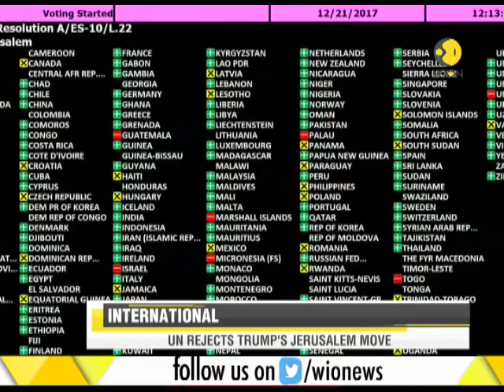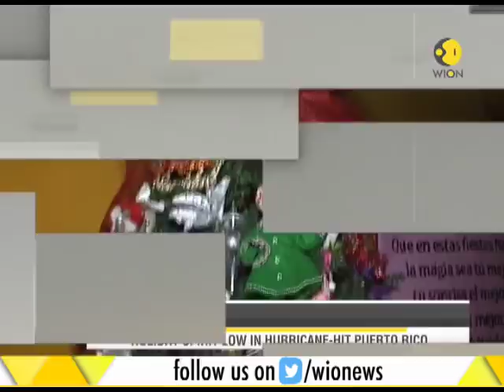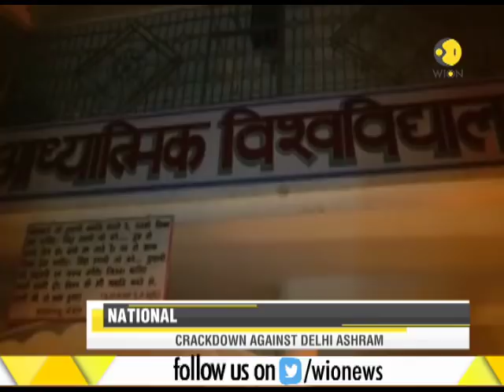Wion Speed News: Watch top national and international news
This segment of WION brings to you the top stories of the morning from across the globe. Watch this video to get yourself updated with latest happenings in and around the world.